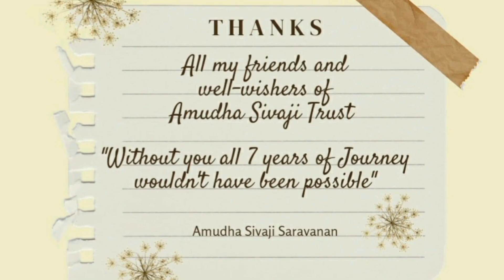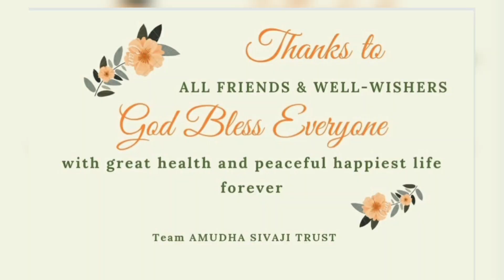#2 Housewarming Function for Grandmother BUJJIAMMA - Dream Home Program 18.Dec.2022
#2 Housewarming Function for living alone Grandmother BUJJIAMMA - Dream Home Program 18.Dec.2022